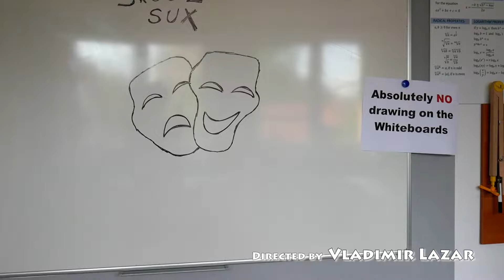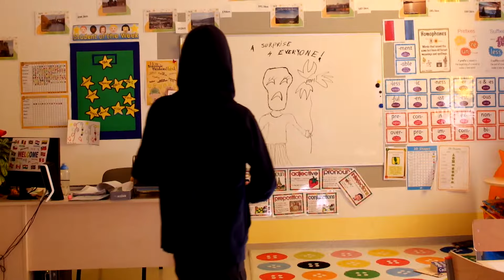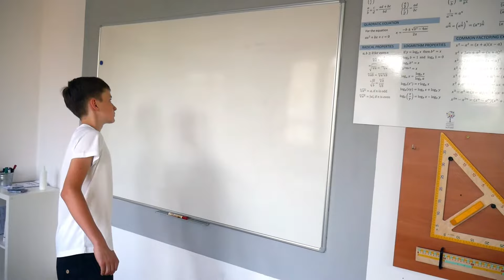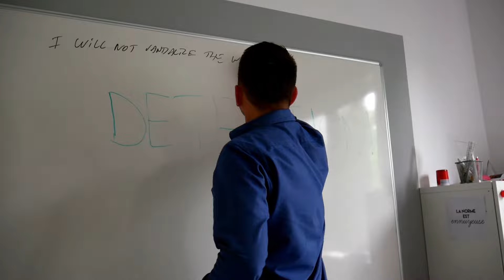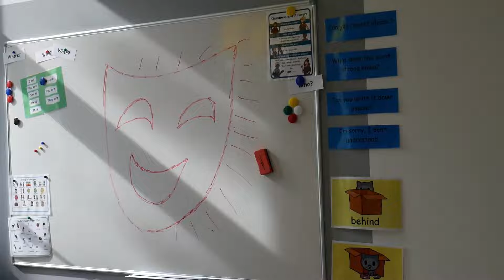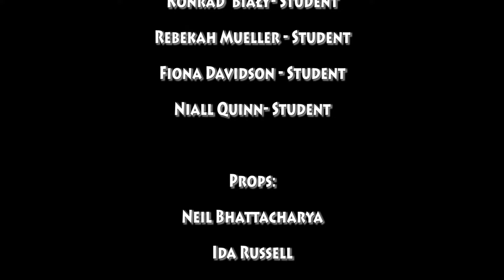Writings on the Wall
This is a short film made by EIS students at the end of the 2016-17 schoolyear. It is a dark comedy written by Marcus. The movie was directed and produced by Vlad.